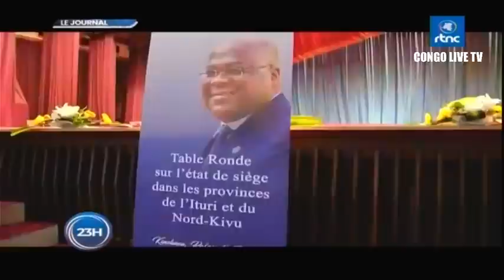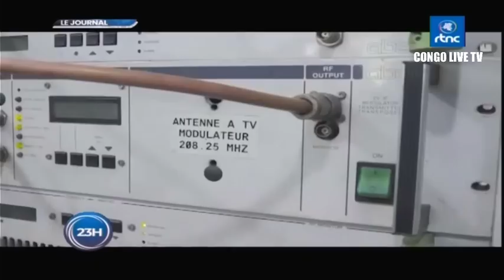🔴RDC : SUIVEZ LE GRAND JOURNAL DE CE MARDI LE 15.08.2023 RTNC EDITION 23H00